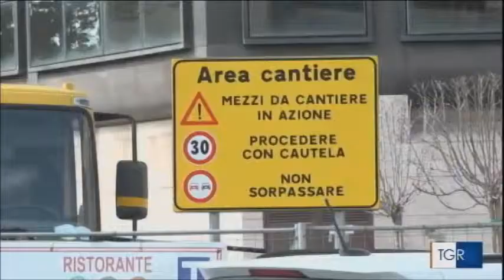RAI3 TGR CAMPANIA H.19:30 - tgrsicurezzalavoro - (10-04-2018)